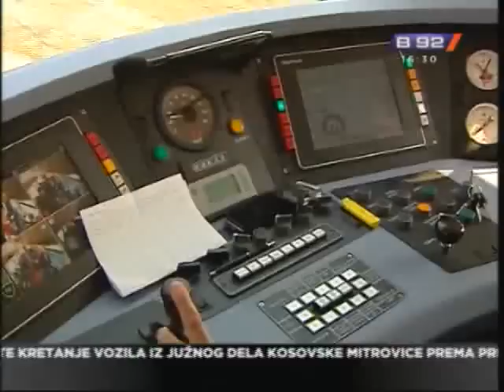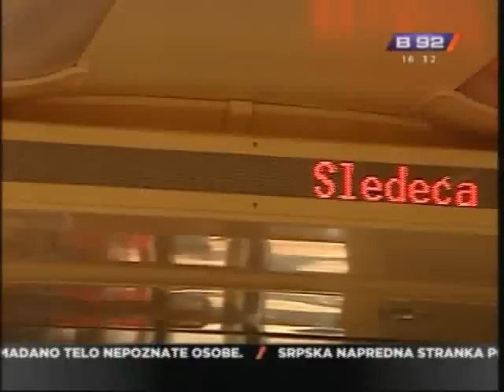Ruski voz na srpskim prugama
Srpske železnice su prvi put posle pune tri decenije dobile novi voz. To je jedan od 12 vozova, koji će u Srbiju stići do kraja godine, a novac za njih je obezbeđen iz ruskog kredita.